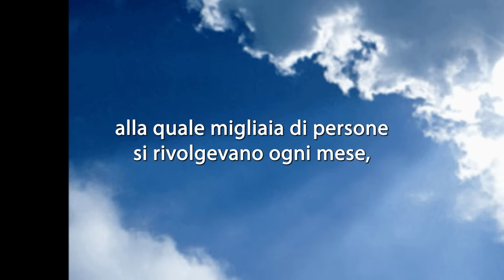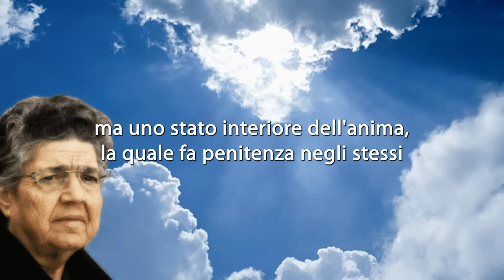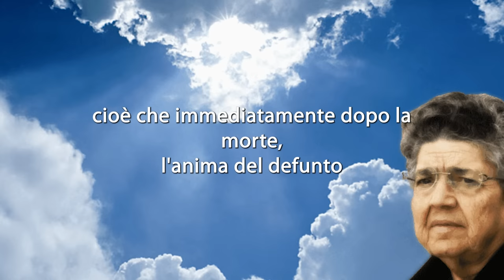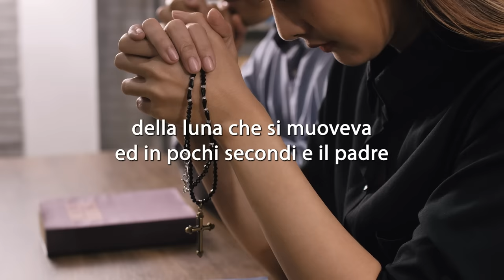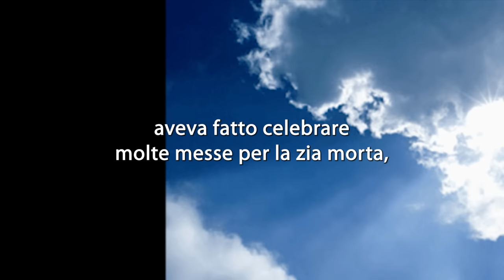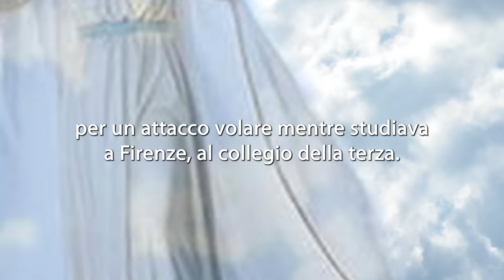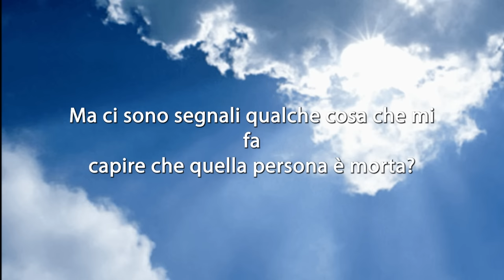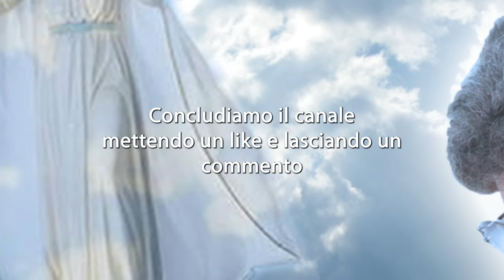DOPO LA MORTE ECCO COSA C'È - NATUZZA EVOLO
Nel canale trovi inoltre:

Lodi Mattutine,
Vangelo del Giorno,
Meditazione,
Vespri,
Compieta.